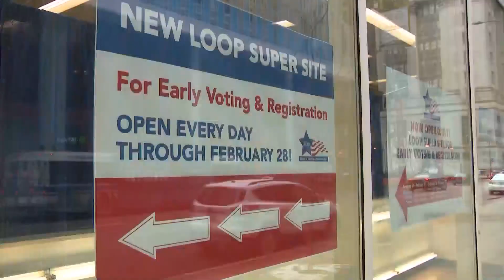Early voting beings in Chicago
Early voting begins Thursday for the city's municipal races at two sites, the Chicago Board of Elections and the Voter Supersite at Clark and Lake Street.